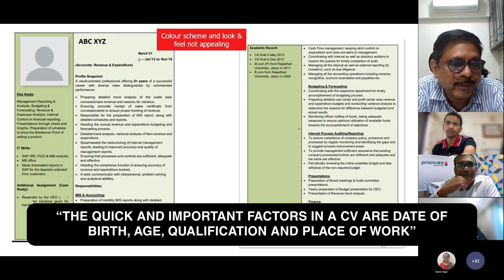Showcase Key Aspects in CV - Rajesh Srivatsava, CHRO,Capital Foods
Rajesh Srivatsava, CHRO,Capital Foods, talks about how finance professionals need to showcase key aspects such as their age, qualifications and work experience in their CVs in a compelling manner.

to learn more! CV Resume CV Tips Resume Tips FinanceSkills HumanTalent Recruitment Hiring Impactful CV